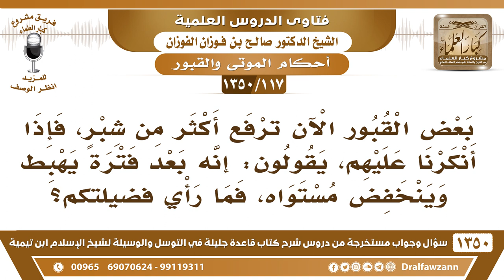[117 /1350] بعض القبور الآن ترفع أكثر من شبر بحجة أنه بعد فترة يهبط وينخفض مستواه..؟ صالح الفوزان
[117 /1350] السؤال: بعض القبور الآن ترفع أكثر من شبرٍ، فإذا أنكرنا عليهم، يقولون: أنه بعد فترة يهبط وينخفض مستواه، فما رأي فضيلتكم؟
 الجواب: هذا ليس حجة، إذا انخفض يحط عليه ترابٍ ثاني، إذا منه أنخفض وأحتاج إلى بيان يحط عليه ترابٍ ثاني، الحَمْدُ للهِ.
للاشتراك في قناة الشيخ صالح الفوزان
أسئلة وأجوبة من شرح قاعدة جليلة ( 1350 ) مقطع

للاستفسار والإقتراحات والدعم
رئيس الفريق
لمشروع كبار العلماء